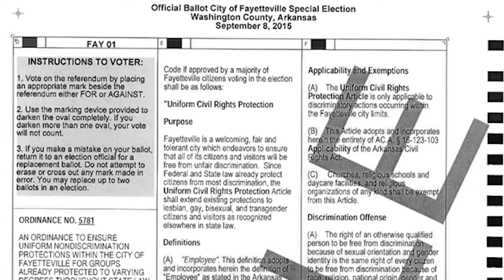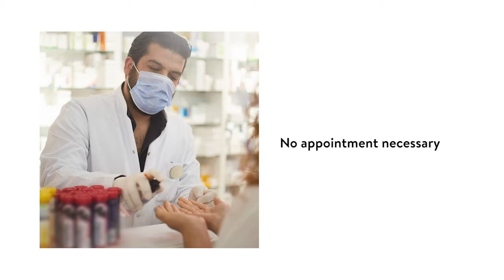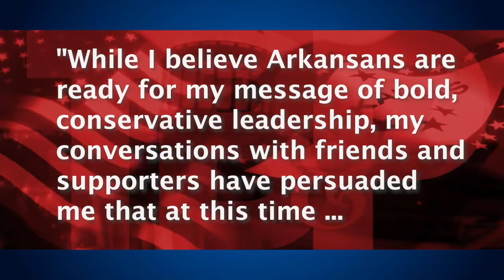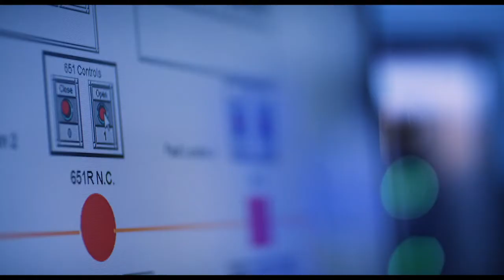TB&P Daily 2.8.21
John Brummett of the Arkansas Democrat-Gazette offers his thoughts on Lt. Gov. Tim Griffin's pivot from the governor's race to attorney general in 2022.